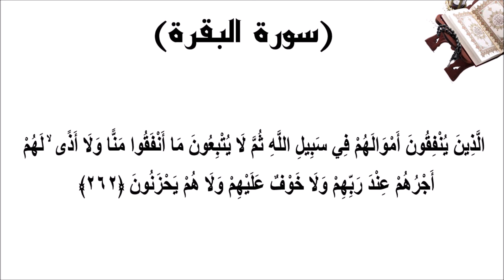سورة البقرة الاية 262